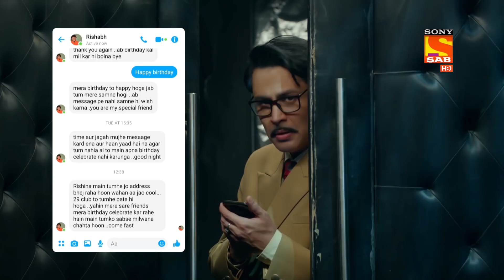Tera Yaar Hoon Main | तेरा यार हूँ मैं | Ep 16 & Ep 17 | RECAP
About Tera Yaar Hoon Main :
Rajeev Bansal, a simpleton is blessed with a happy loving family. But with the passage of time, he desires to befriend his son Rishab, who shares a really close bond with his mother Jhanvi. Rishab confides in his mom, shares his banal moments with her but doesn’t share the same rapport with his father. Here’s a slice of the life show that depicts how a father tries to build his friendship with a hesitant son and nurtures their relationship with his warmth and understanding.